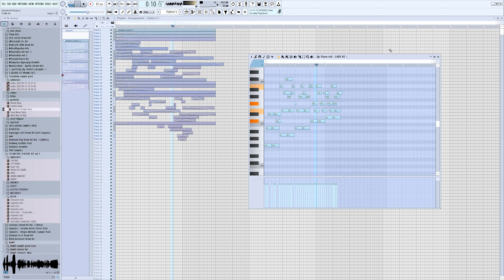my eyes hurt